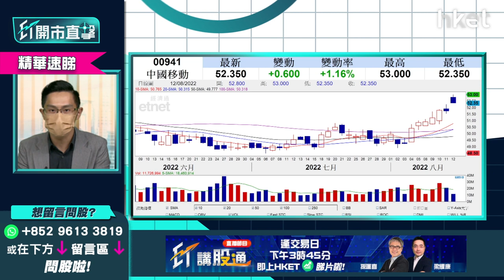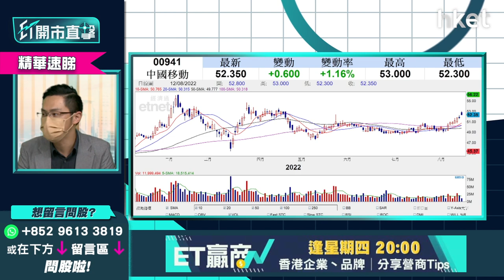【ET開市直擊】（精華）銀債 4厘息VS中移動8厘息 一大筆儲蓄資金揀邊隻？